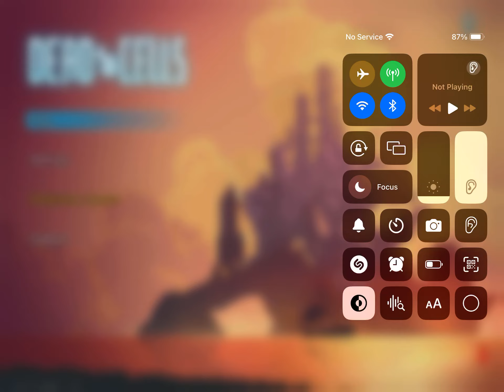All i have worked for…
My mobile device is have done this on has officially stopped charging, meaning i’m about to lose everything on it. This is just proof that i have done everything i have done in dead cells before this gets lost forever.